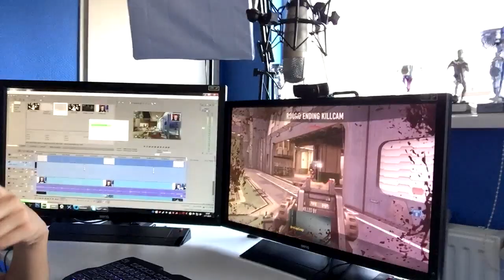''HET WEER THOUGH!'' - Tiësto Vlog #2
➜Yo mensen ik ben Tiesto en ik maak video’s op Youtube! Ik upload elke dag om 10:00 een video! De video’s zullen meestal bestaan uit Call of Duty, GTA5, en Battlefield. Wil jij meer zien van mijn kanaal? Ik upload al mijn video’s in HD zodat ze goed te kijken zijn. Wil jij mij suporten?